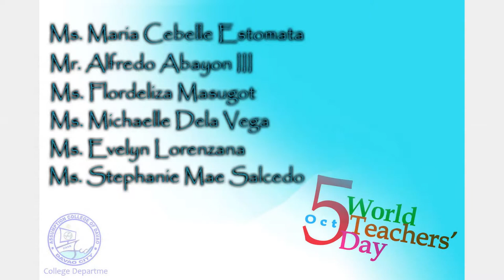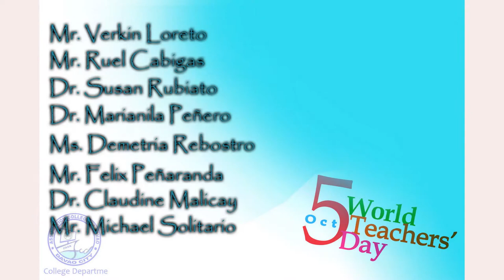Teachers day Presentation Assumption College of Davao 2012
This VTR presentation is created for the Teachers of the Assumption College of Davao..